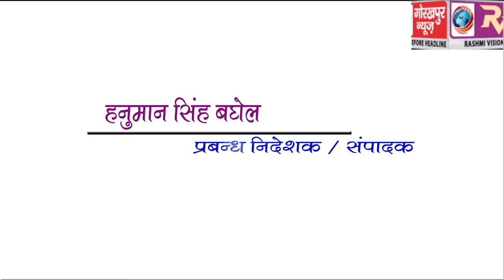अखिल भारतीय प्राइज मनी महिला आमंत्रण हांकी प्रतियोगिता का हुआ उद्घाटन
अखिल भारतीय प्राइज मनी महिला आमंत्रण हांकी प्रतियोगिता का हुआ उद्घाटन, उद्घाटन मैच में एसएसबी ने महाराष्ट्र को 3-2 से हराया।